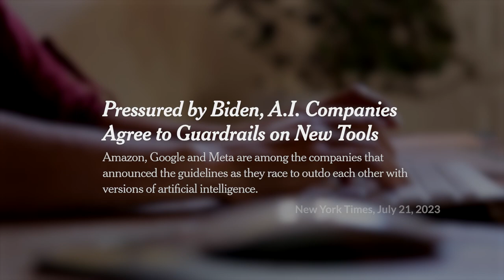Going Back to School with AI | Common Sense Explains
Our Stress-Free App for Finding The Best Kids’ Entertainment In this episode of Common Sense Explains, Robbie Torney, Chief of Staff at Common Sense Media, explores insights from a recent survey commissioned by Common Sense Media, unveiling students' and parents' perceptions of AI, including tools like ChatGPT.

While highlighting students' enthusiasm for these tools in education, the survey showed that parent and educator awareness lags. Tune in to find out what’s at stake when integrating these technologies into classrooms, as well as information about Common Sense’s upcoming suite of AI rating tools.

Want to support Common Sense's mission to make the digital world better for kids and families everywhere?